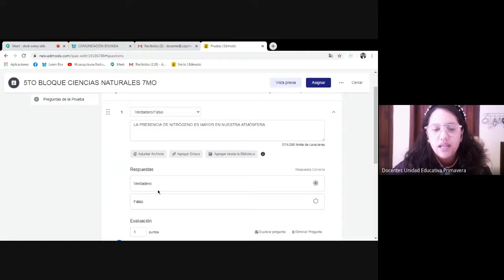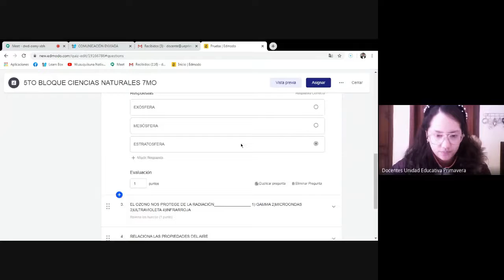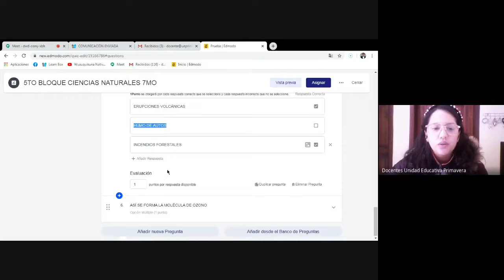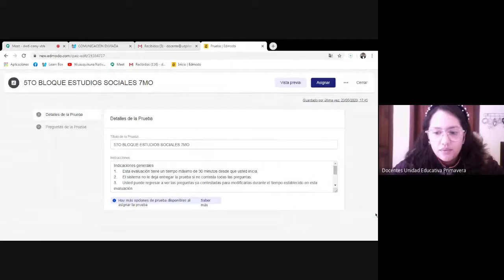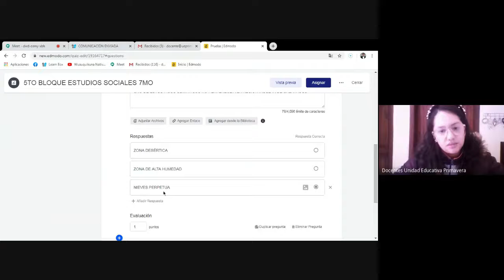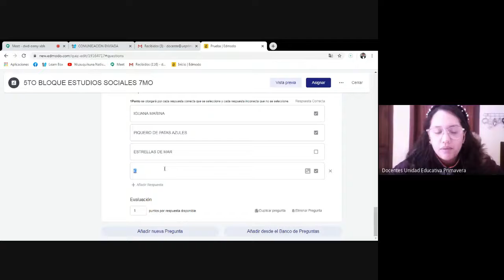CLASE VIRTUAL 7MO ESTUDIOS SOCIALES 02 06 20 11H00